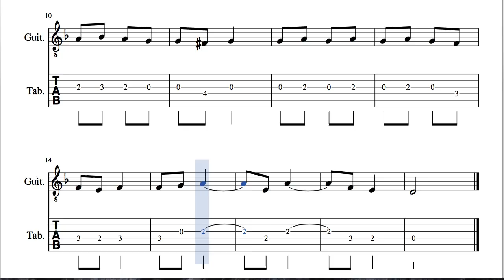Vamos a contar mentiras Tablatura y Partitura de Guitarra en Re Menor Tabs